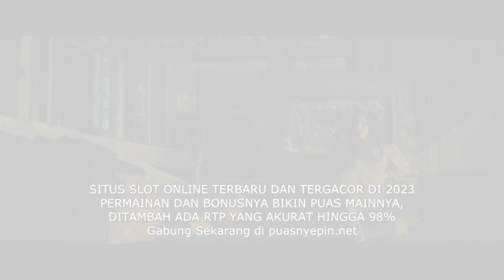RUMAH INI DISERBU ALIEN| ALUR CERITA FILM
RUMAH INI DI SERBU ALIEN | ALUR CERITA FILM
Film ini menceritakan kisah seorang gadis muda yang harus bertahan hidup sendirian ketika rumahnya diserbu alien dapatkah dia selamat?